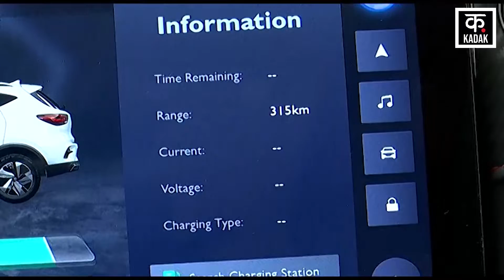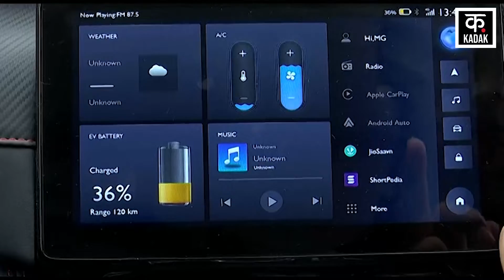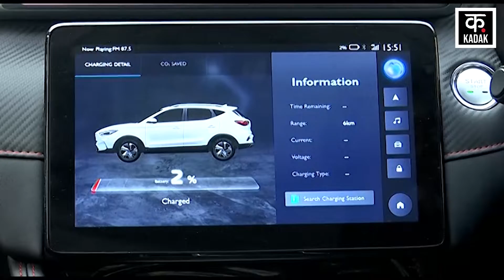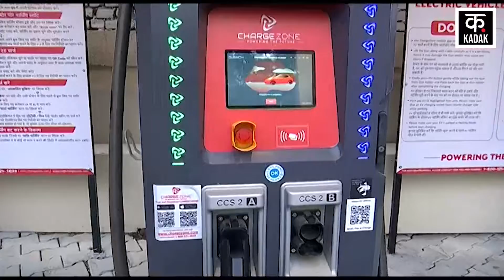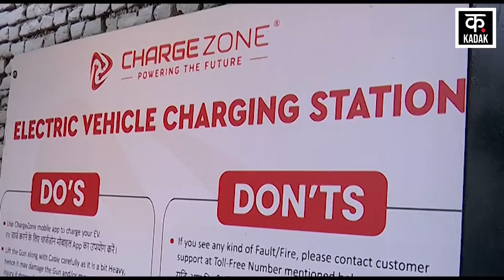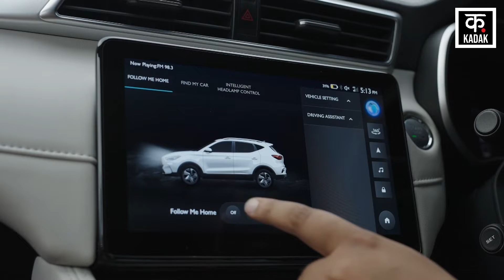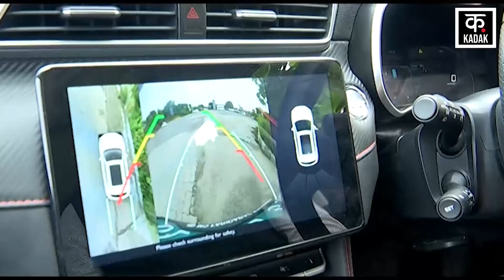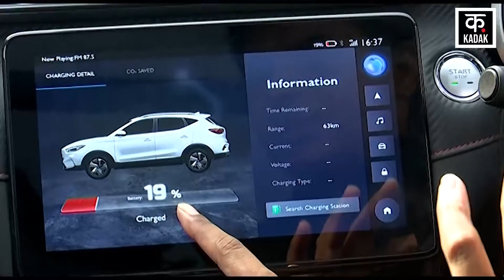Electric Cars की Range में MG ZS EV ने सभी कारों को छोड़ा पीछे! | best ev cars 2023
Whenever it comes to electric cars, it also ends with the range and charging time. But now Morris Garage has launched such an electric car in which full features have been given. At the same time, the biggest complaint of electric car owners that EVs are only suitable for city ride has also been kept in mind during this time and the range of the car has also been given much better.
इलेक्ट्रिक कारों की जब भी बात होती है तो रेंज और चार्जिंग टाइम को लेकर ही ये खत्म भी हो जाती है. लेकिन अब मॉरिस गैराज ने ऐसी इलेक्ट्रिक कार लॉन्च कर दी है जिसमें भर भर के फीचर्स दिए गए हैं. वहीं इलेक्ट्रिक कार ओनर्स की सबसे बड़ी शिकायत कि ईवी केवल सिटी राइड के लिए ही सही हैं को भी इस दौरान ध्यान में रखा गया है और कार की रेंज भी काफी बेहतर दी गई है